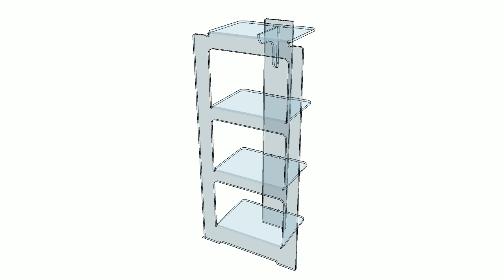ETAGERE DE RANGEMENT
Etagère en Plexiglas Noir ou transparent design et originale !
- largeur totale 56 cm largeur de la tablette 40 cm
- hauteur avant 118 cm
- plexiglas noir opaque brillant épaisseur 1 cm ou transparent

Réf EPL1 (noire) ou EPL2 (transparente).